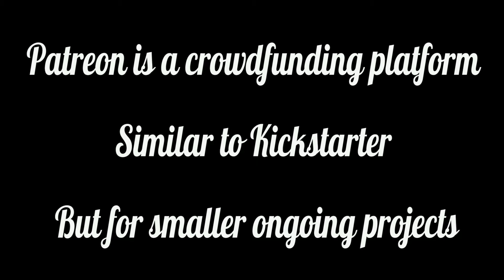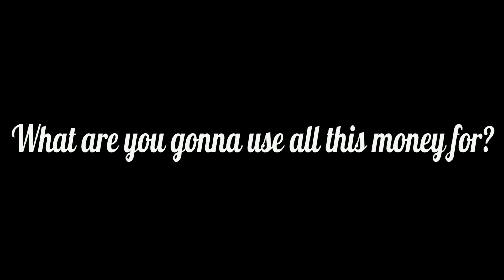Join the Pahty!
In exchange for your patronage you'll get insider info on Life of the Pahty! Free tickets to Life of the Pahty Live! And an overall feeling of superiority over your peers!  It's a win win!
to support LOTP with as little as a $1 per episode.
PAHTY!!!

***Patrons will be charged only when episodes release and may cancel any time!